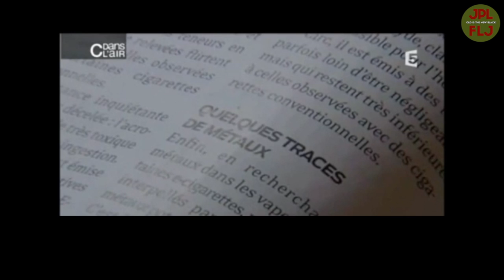La bande-annonce de " Cigarette électronique: Détox ou Intox"